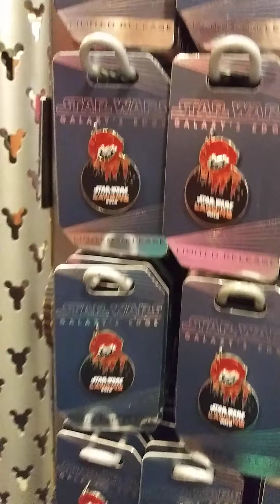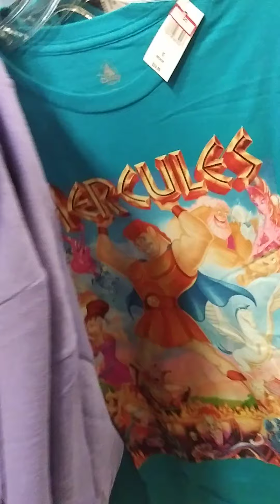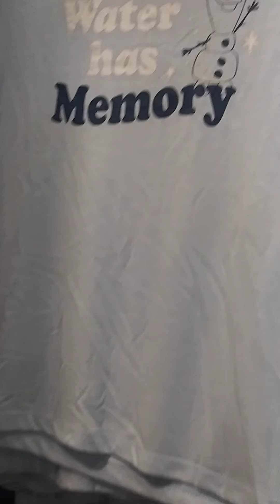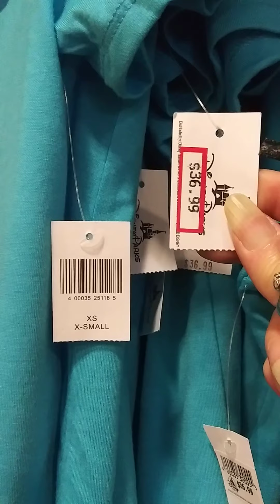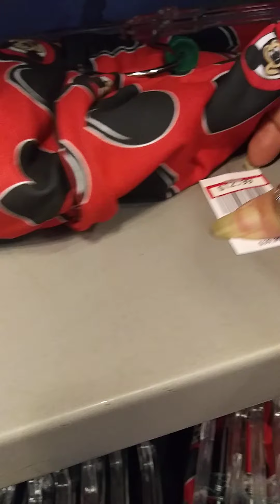Disney Character Warehouse International